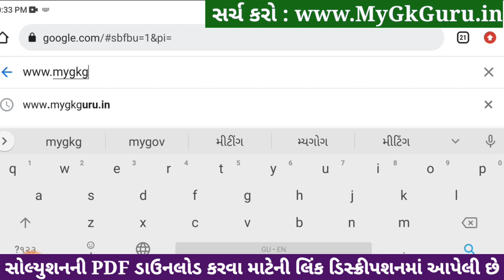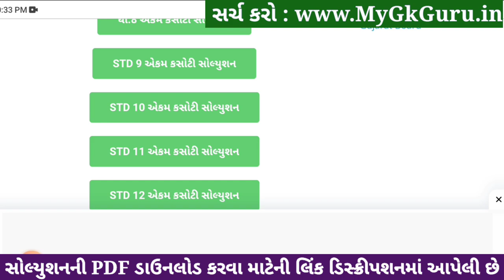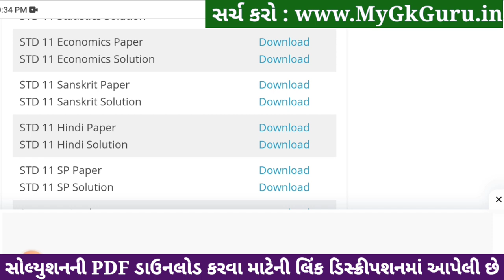std 11 economics ekam kasoti 2024 january, std 11 economics ekam kasoti paper 2024 january, 11th eco